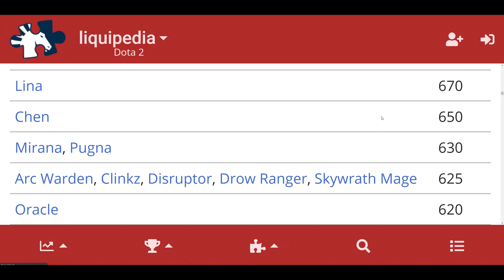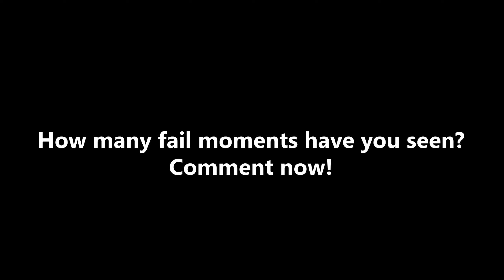DOTA Longest Attack Range Hero | Dota OverWatch 22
💖Welcome to Dota Wakana! For All DotA Lovers💖

Valve - Dota 2 monetize video policy